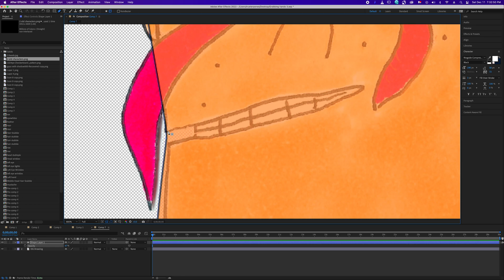Converting My Art To Animation 2!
some sped up after effects work!